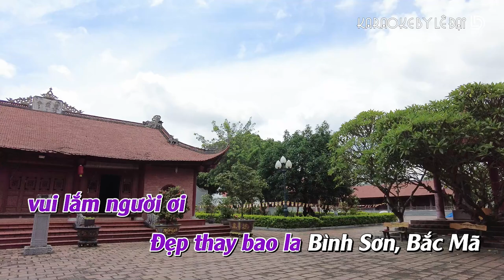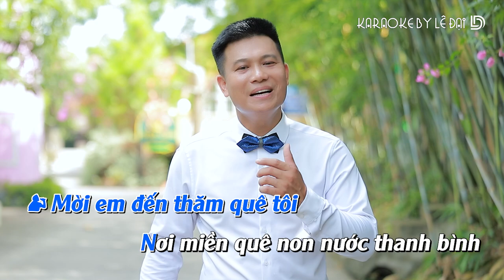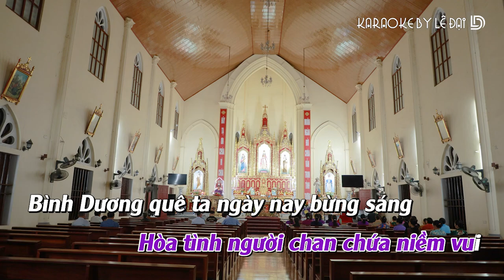Karaoke Tự hào Bình Dương quê ta | Bình Dương - Đông Triều - Quảng Ninh